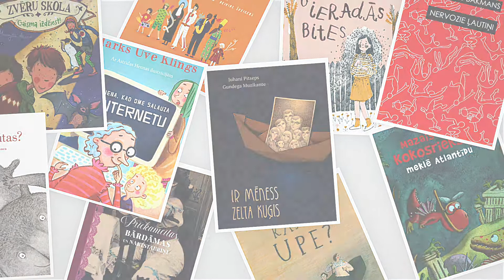Novembrī izdevniecības JĀNIS ROZE grāmatām 25% atlaide